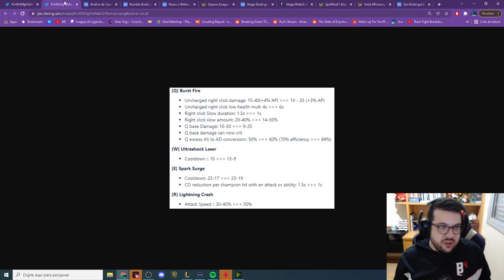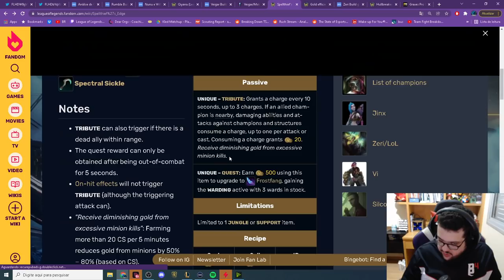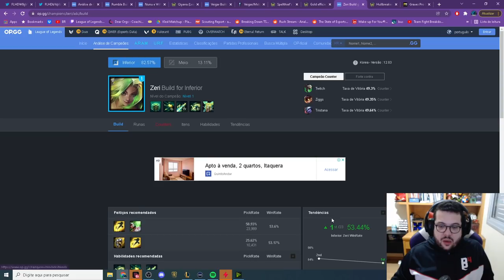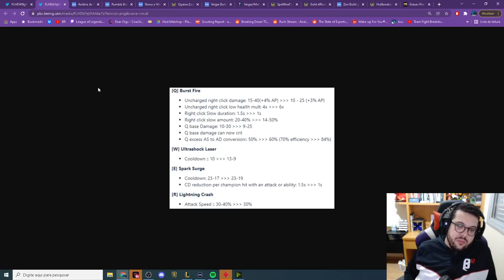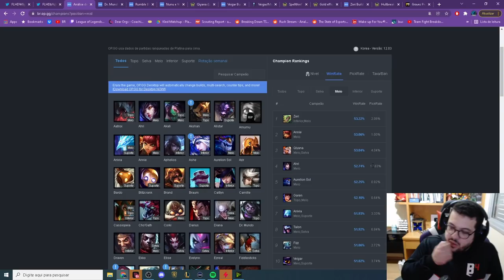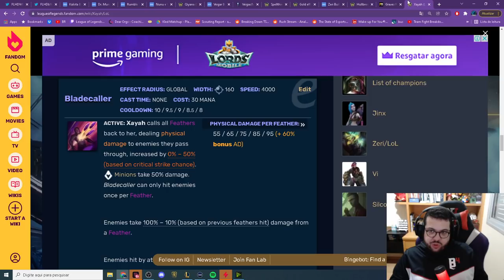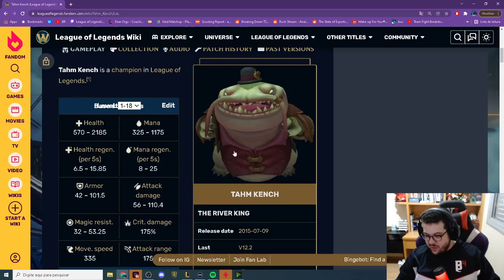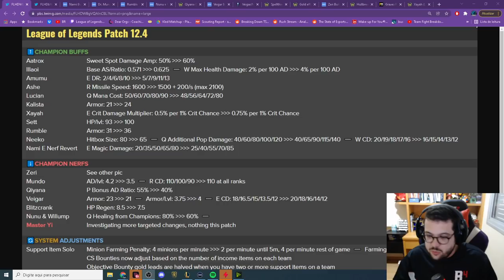OS NERFS NO SMITE TOP! Na ZERI ! E muito mais no Mudanças a caminho no patch 12.4!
E aí pessoal! No vídeo de hoje  vou falar um pouco sobre m,eu deus do ceu finalmente vamos poder jogar sem a janna lvl 1 na jungle ou o bardo lvl1  na jugnle ou o shenlvl 1 na jungle ou lvl 2 ou lvl 3 ou lvl 4